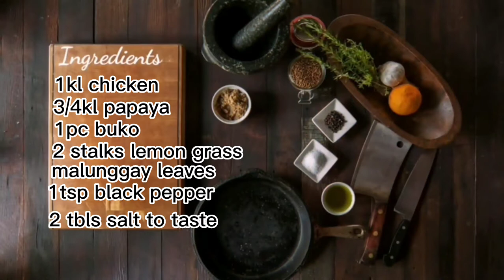mga mommy Tara luto tayo Ng masarap na sabaw (Chicken Binakol) eksakto tag-ulan ngayon.GOD BLESS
Gilmer Albaracin Villegas a.k.a(Kusina ni Uncle White) chicken binakol/chicken,buko, malunggay leaves,lemon grass, papaya, water, garlic, onion, ginger, salt, vetsin, black pepper, fish sauce, chili long green.Thank you to support my Channel stay safe and GOD BLESS YOU ALL Philippines Filipino vlogger